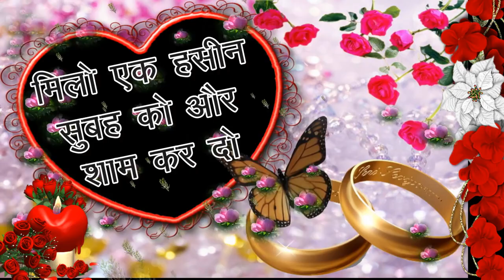Good morning Status Love